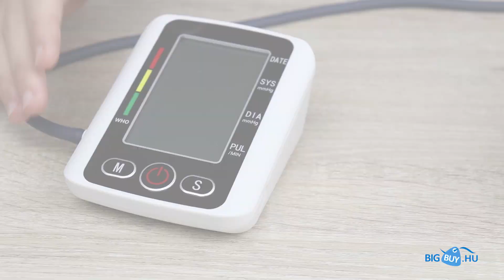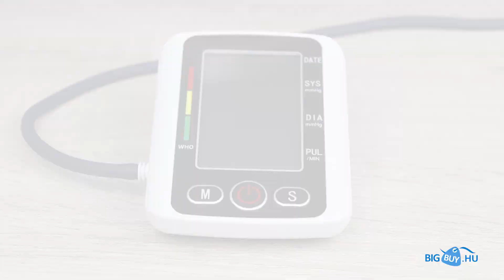EBPM Vérnyomásmérő karra LCD kijelzővel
A termék megvásárolható a oldalon.

Vérnyomás: 30-280mmHg

Pulzusszám: 40-199 impulzus / perc

Pontosság: Vérnyomás: ± 3 Hgmm

Pulzusszám: ± 5%

Memória kapacitás: 99 db mérési érték

Működési hőmérséklet és páratartalom: 5 ° C és 40 ° C, 80% RH

Tárolási hőmérséklet és páratartalom: -20 ° C és 55 ° C, 80% -100% RH